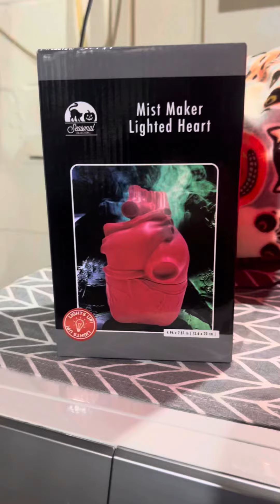Mist Maker Lighted Red Heart Halloween Mad Scientist Misting Prop Tabletop Decor Video 1